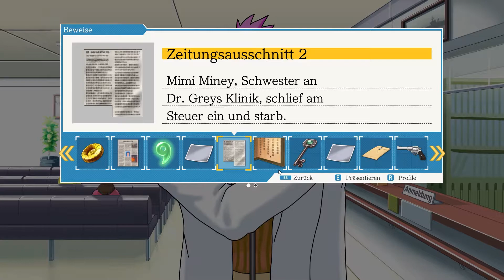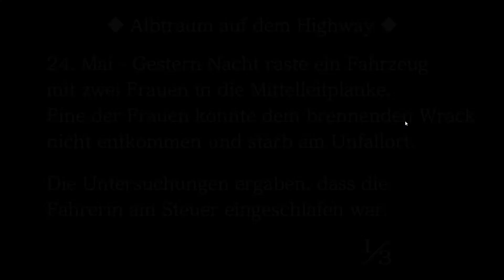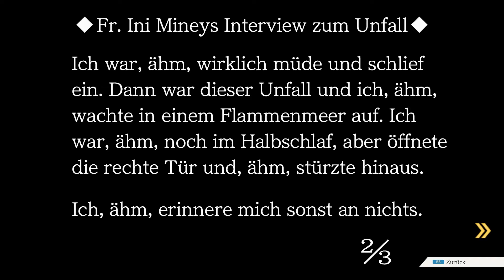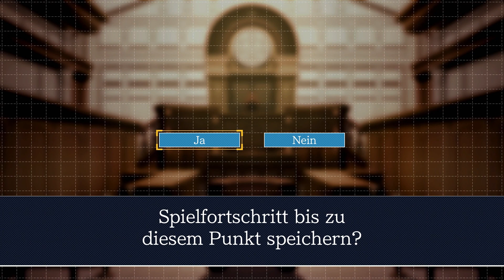Phoenix Wright: Ace Attorney Trilogy | Justice for All #57 - Die letzten Puzzleteile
Let's Play Phoenix Wright: Ace Attorney Trilogy | Justice for All #57 - Episode 2: Wiedersehen und Wandel - Die letzten Puzzleteile [Deutsch | 1080p 60fps]